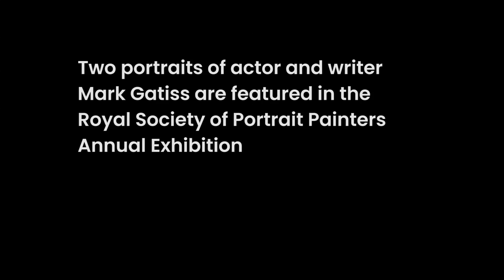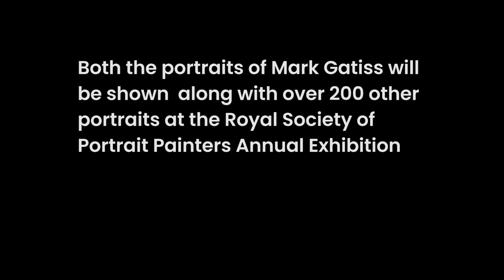Mark Gatiss speaks about his two portraits in the Royal Society of Portrait Painters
Jane French and Alex Tzavaras both painted writer and actor, Mark Gatiss for the Royal Society of Portrait Painters Annual Exhibition 2020.
Here they speak about the experience.
The paintings will be on display at Mall Galleries, London SW1 from 16 to 26 September 2020.